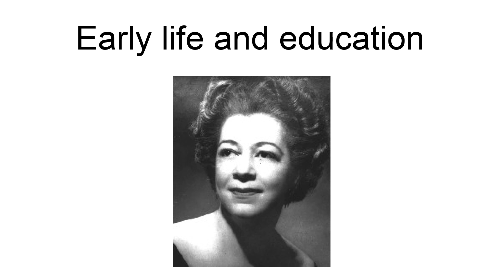Marvel Cooke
Marvel Jackson Cooke (April 4, 1903 – November 29, 2000) was a pioneering American journalist, writer, and civil rights activist. She was the first African-American woman to work at a mainstream white-owned newspaper.